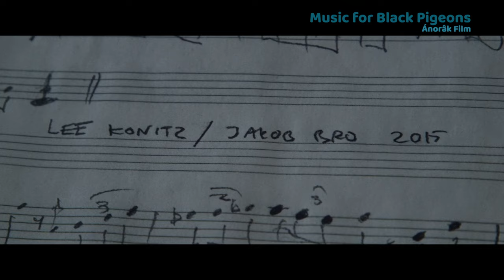Interview: Jørgen Leth og Andreas Koefoed (2023)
I forbindelse med at 'Music for Black Pidgeons' nu er tilgængelig på streaming, bringer vi her Ann Linds interview med Jørgen Leth og Andreas Koefoed. Med denne film søger de ind til musikkens væsen og de kreative processer med den danske jazzmusiker og komponist Jakob Bro som omdrejningspunkt – sekunderet af nogle af vor tids mest indflydelsesrige jazzmusikere, inkl. Bill Frisell, Lee Konitz og Midori Takada. ’Music for Black Pigeons’ handler om at være til stede i nuet, om at spille og improvisere og om at videreføre arven fra generationer af jazzpionerer. Filmholdet har fulgt Jakob Bro gennem 14 år og overværet hans musikalske møder med musikere på tværs af generationer og landegrænser.

Interviewet er blevet vist på DK4 ifbm. filmens premiere.